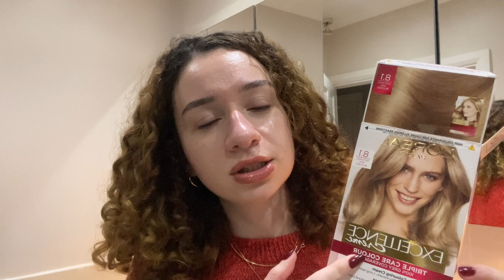Evde Kaş Açma Bağımlılığı, Turunculaşmadan Kaş Açmak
Evde Saç Boyasıyla Turunculaşmadan Kaş Açma: Pratik Yöntemler ve Püf Noktaları! | Kaş Açma Koleston Muadili İle

Merhaba herkese!!! Bu videoda, evde pratik bir şekilde kaşlarınızı açmanın sırlarını paylaşıyorum. Kaşlarınızı doğal bir görünüme kavuşturmanın en kolay yolu olan saç boyasıyla kaş açma yöntemini adım adım göstereceğim.

Küllü tonlarda kaş açmanın püf noktaları ve turunculaşma riskini en aza indirgeme yöntemleri üzerinde duracağım. Ayrıca, sesu gibi tüy saratıcılarla kaş rengi açma yerine daha doğal kaş açma tekniklerini keşfedeceksiniz. Mor şampuana ihtiyacınız kalmayacak :) Kaşlarınızı saç boyası gibi ürünlerle nasıl açabileceğinizi detaylıca anlatacağım.

Videoda kullanılan malzemeler arasında kaş açma boyası, oksidan gibi ürünler bulunuyor. Evde kaş açma sürecinde dikkat etmeniz gereken noktalar ve önerilen adımları adım adım takip ederek istediğiniz kaş rengine ulaşabilirsiniz.

Güzellik, moda ve makyaj konularını da sık sık sohbet havasında değerlendireceğimiz bu videoda, cilt bakımıyla ilgili ipuçlarına da yer vereceğim. Aynı zamanda Londra'daki mini alışverişimden de basedeceğim.

Eğer kaşlarınızı evde açmakla ilgili ipuçları arıyorsanız veya kaş açma yöntemleri hakkında daha fazla bilgi edinmek istiyorsanız, bu video tam size göre!

Ben Gökçe! 1997 doğumlu, kurumsalda dijital pazarlama alanında çalışırken Londra'ya taşınan iki kedili bir kızım, ajanda tutmayı çok seviyorum fakat çok kötü bir ajanda tutucusuyum, bu kanalda dijital ajandamı paylaşacağım ve geriye dönüp baktığımda neler yaşamışız hep beraber göreceğiz. Şimdiden videomu izlediğin için teşekkürler, tanıştığıma memnun oldum!

Sevgiler.